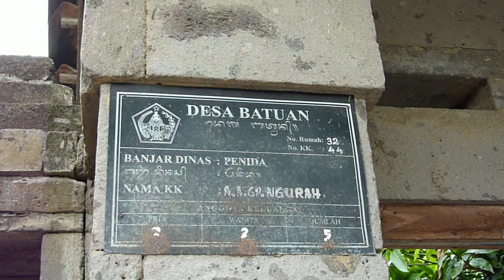Indonesia, Bali, Visit to a Local Residence (1), Apr 10, 2010